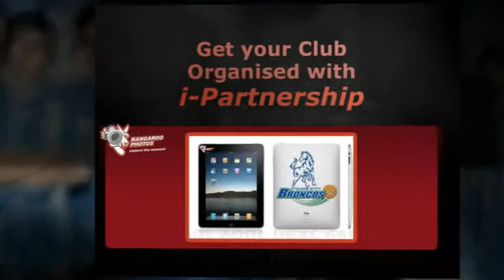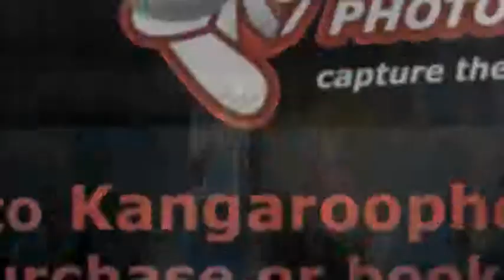Brunswick City JSC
Soccer, Football,  Kangaroo Photos, kangaroophotos.com, sports photos, team photos, funny photos, 2010, Brunswick City JSC